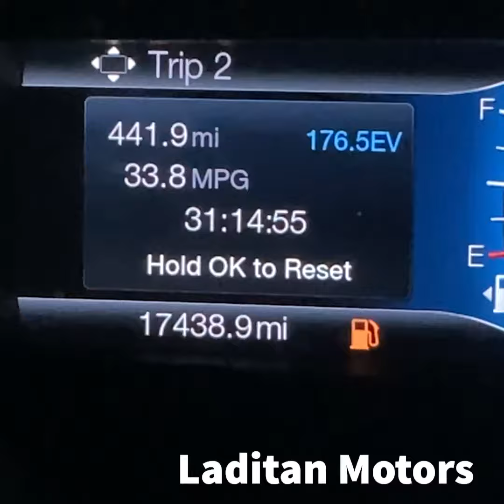Gas Wars : Arco 6001 Long Beach Blvd, Long Beach, CA 90805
3/28/2022

Welcome to the Laditan Motors’ Gas Wars. I show where I fill my tank and how much it costs. chevron gaswars gas fuel shell arco bp #76

Visit laditanmotors.com for exclusive offers and services